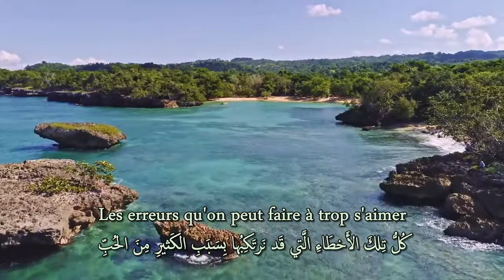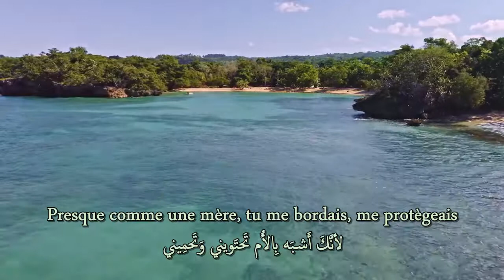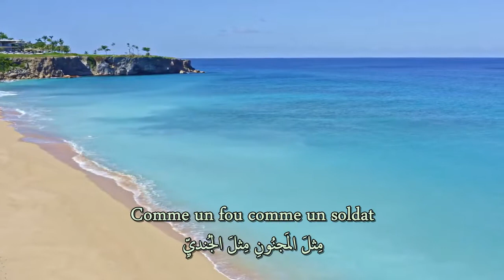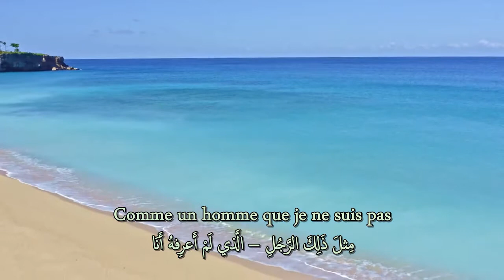Lara Fabian Je t'aime لارا فابيان - أُحِبُّكَ